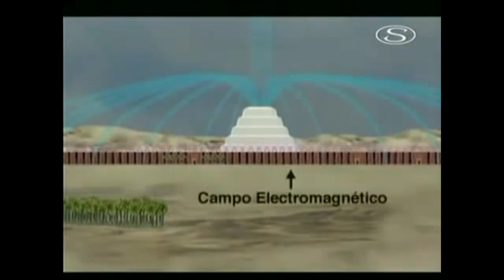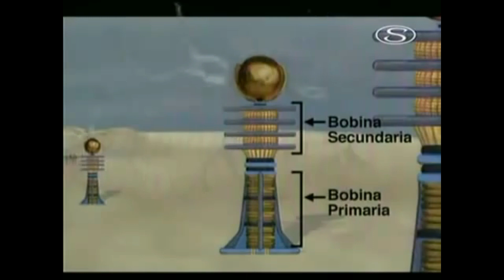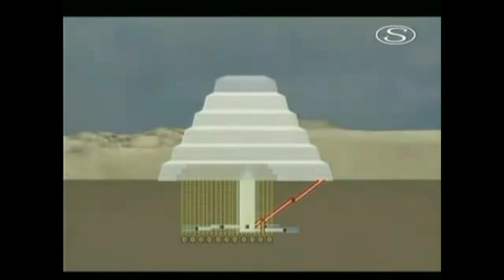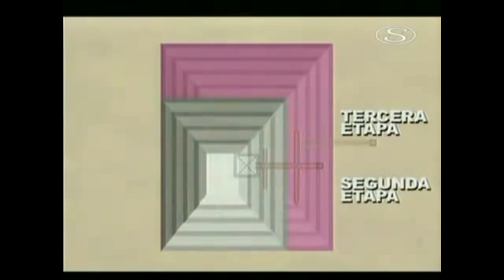Technologie stavby pyramid v Egyptě